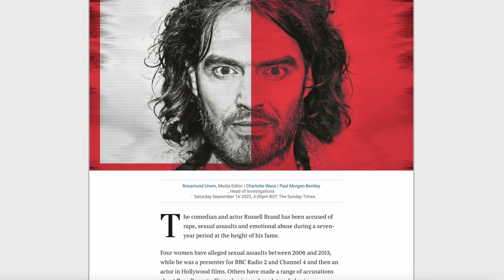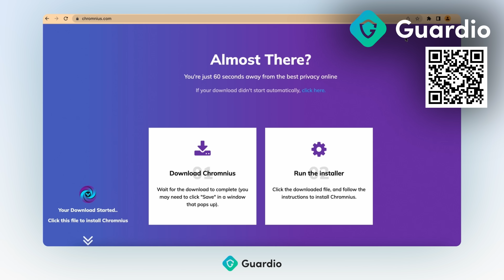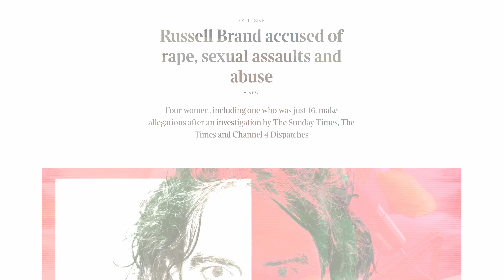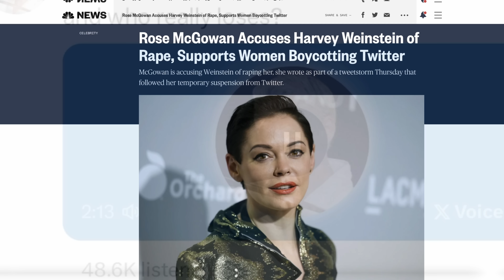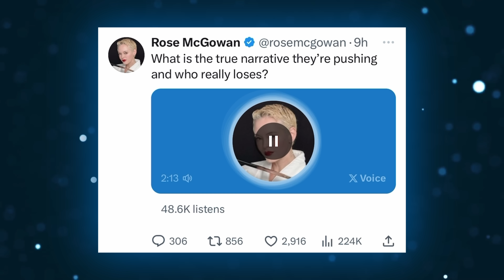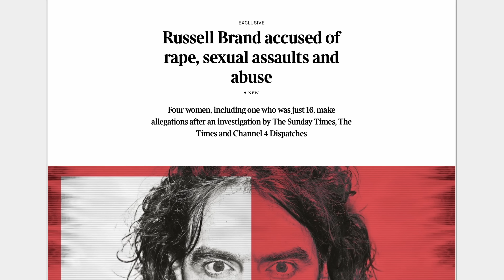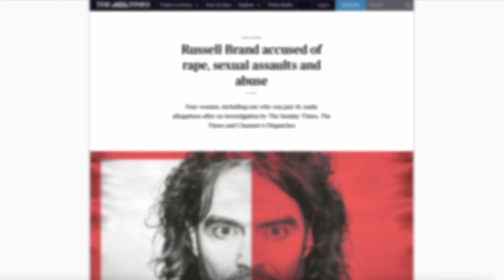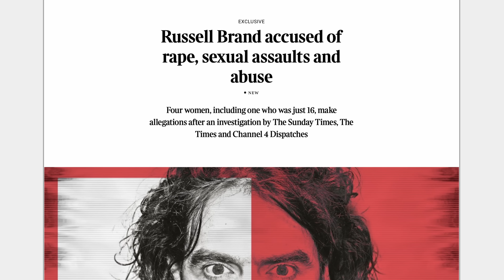Why People Have Lost Their Minds Over Russell Brand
In this video, we're going over the MeToo allegations against Russell Brand that arose out of relationships he had between 2006 and 2013. The allegations come out of a joint investigation by The Times and Channel 4 News in the United Kingdom. What do you think?

TIMESTAMPS
0:00 Introduction
2:58 Russell Brand
9:22 The Allegations and Their Problems
19:59 What's Damaging for Russell Brand
26:08 What Do YOU Think?